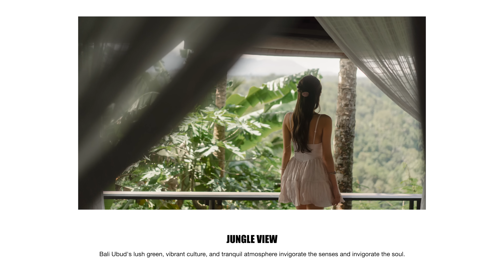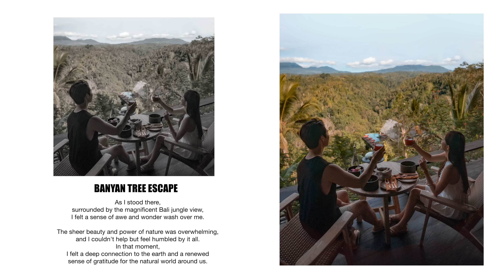정글 한가운데 있는 호텔! 근데 문이 없다고...??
제가 영상을 제작하는 모든 과정, 경식스클래스에서 확인하실 수 있습니다.

경식스가 사용하고 있는 음원 사이트입니다.
가입 시 한 달 무료로 사용이 가능합니다.
해당 영상에 사용된 곡 정보⬇️
Weather (Clean Version) - Pandaraps
Vain - Pandaraps
Yearn - West & Zander

클래스 101 - 스마트폰 한대로 촬영과 편집 모두!

연간 구독 : 50%할인
월 구독 : 첫 달 70%할인

*링크를 통해 가입 시 저에게 소정의 금액이 지급됩니다.

영상에 사용한 장비들

- CAMERA -
쿠팡

- LENS -
쿠팡
Amazon
Sony 16-35mm F4
Sony FE 20mm F1.8 G

- FILTERS -
쿠팡
Amazon
Tiffen 72mm Black Pro-Mist 1/4
Freewell (Mist + ND Edition) 67mm

- GIMBAL -
쿠팡
Amazon
Zhiyun WEEBILL 3

- DRONE -
쿠팡

Amazon
DJI mini 3 pro